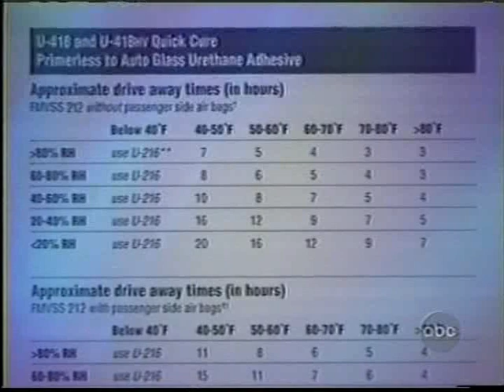Novus - 20/20 Report Showing the importance of correct WIndscreen Installation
Car windscreen's provide a surprising amount of strength and support  to the roof of a car and incorrect installation can reduce the integrity of a car roof considerably.
Installed incorrectly or with the wrong cheaper products can leave your roof weakened which can be fatal in a collision.
Use only approved installers and make sure they have credentials from recognised safety assessors.
All NOVUS staff are trained and certified. Look on further.